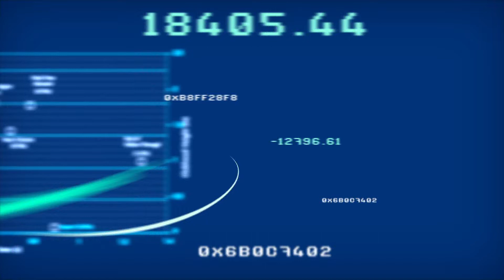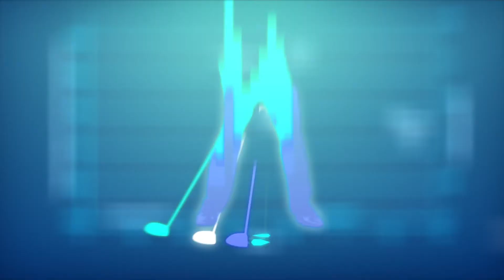Swing Factor EP.22 วิเคราะห์วงสวิง Rory McIlroy [2/3]